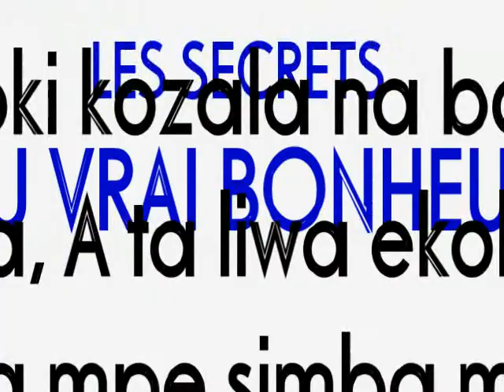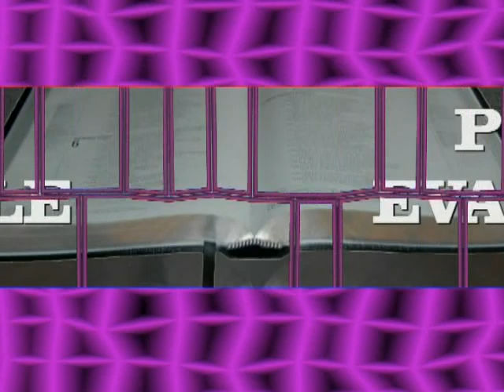PUR EVANGILE: Comment vivre á perpétuité dans le vrai bonheur?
PUR EVANGILE votre émission réligieuse présentée par le pasteur Lucien Mukoko. Les sécrets du vrai bonheur.  Comment vivre á perpétuité dans le vrai bonheur que nul ne saura arracher...         (EYINDA TOUJOURS)